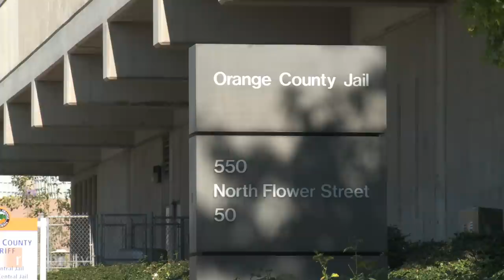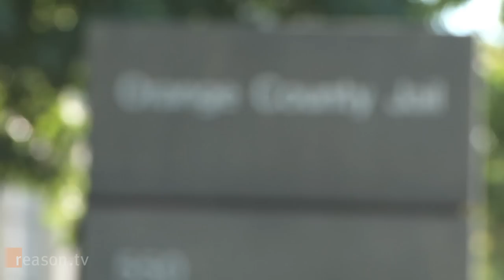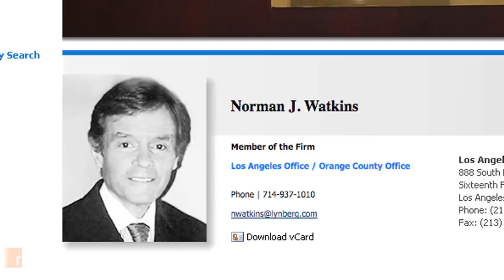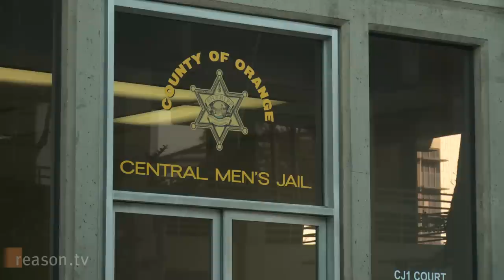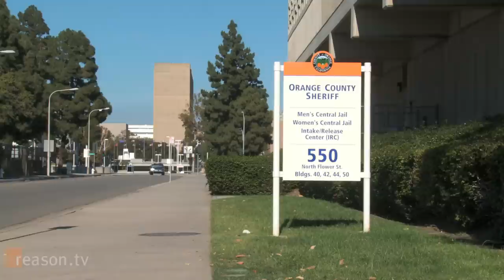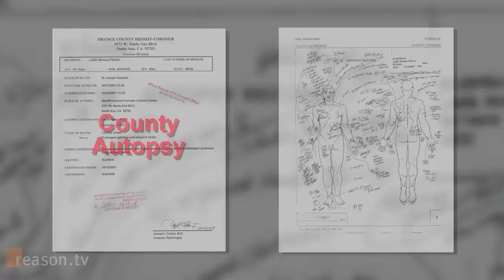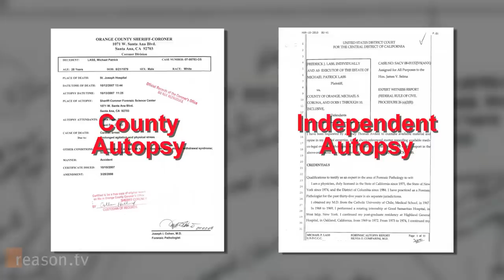You're Killing Me! Was a police-related jailhouse death an accident or a homicide?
The recent police-related deaths of 43-year-old Allen Kephart in Lake Arrowhead, California and 37-year-old Kelly Thomas in Fullerton, California have sent shockwaves through the their respective communities. Indeed, both are being investigated by the Federal Bureau of Investigation.

The death of Thomas, a homeless schizophrenic beaten into a coma by Fullerton police, is also being investigated by the Orange County District Attorney's Office. His case is not the first time Orange County law enforcement has been accused of applying excessive force to a mentally ill homeless man.

In October 2007, 28-year-old Michael Patrick Lass was living on the streets of Santa Ana when police stopped him for having an open container of alcohol. At the time of his arrest he was alcohol-dependent, schizophrenic, bipolar, and had a history of seizures.

The altercation that led to Lass's death took place at the Orange County Central Jail, where Lass was sentenced to serve five days after pleading guilty to public intoxication. The day Lass would have been able to leave he felt ill and asked for medical attention. Lass was ordered to leave his cell and after repeatedly looking over his shoulder while being directed by a deputy, he was tackled to the ground and a melee ensued.

"He wasn't fighting or anything and he was already in a contained area, locked in a contained area," Lass's father Frederick, says of the incident. "Immediately there was a second deputy there, a third deputy, a fourth, a fifth, and on and on it went. There was so many deputies that you couldn't count how many deputies were there."

Lass was shocked with a Taser nine times and the county's autopsy said he had multiple contusions on his body, "involving the head, neck, torso and extremities." The struggle was captured on film. "I can remember viewing the film and at one point while they are beating him Michael tells them, 'You're killing me.' Literally: 'You're killing me'," says Frederick Lass.

Frederick Lass sued Orange County and six deputies involved in the incident. Although neither was found liable in that case, Orange County later revised its Taser policy so that deputies would not be able to use Tasers on restrained suspects unless they display "overtly assaultive behavior."

While an improvement, the American Civil Liberties Union of Southern California says the policy didn't go far enough. Executive Director Hector Villagra sent a letter to Sheriff Hutchens in January 2009 urging still-stricter use of Tasers, pointing to five people who have died since 2005 after being stung with the weapon.

Like the cases of Allen Kephart and Kelly Thomas, the death while in custody of Michael Patrick Lass raises troubling questions about police procedures - and the power of surveillance videos to shine a bright light on the workings of the criminal justice system.

Written and produced by Paul Detrick. Camera: Paul Detrick, Zach Weissmueller, and Alex Manning; edited by Detrick.

Special Thanks: Frederick Lass.